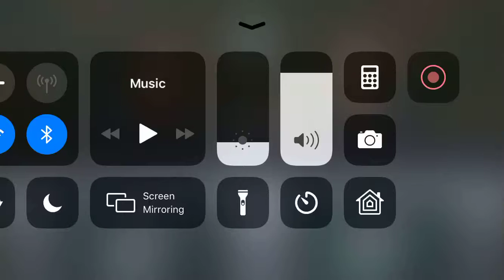TODAK vs Geek Fam match 2 | MPL Season 4 MY/SG Week 3 day 1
Mobile Legend Pro League MY/SG Season 4